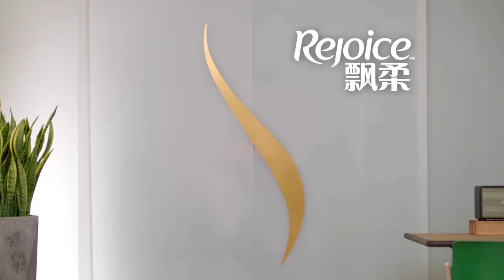[Vương Tuấn Khải x Rejoice] 181101 Trailer phim vũ đạo, lên sóng chính thức ngày 5/11